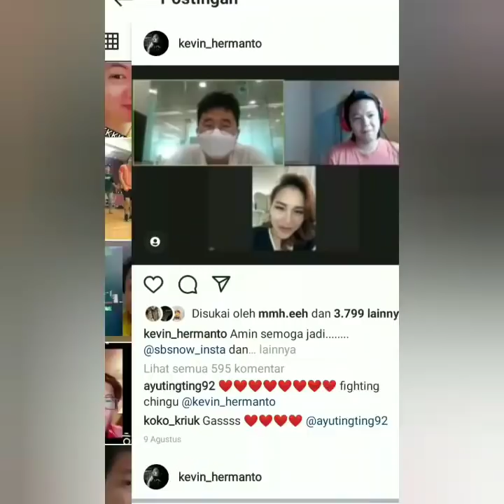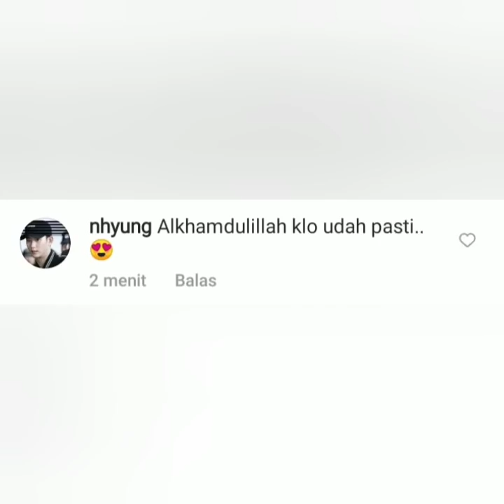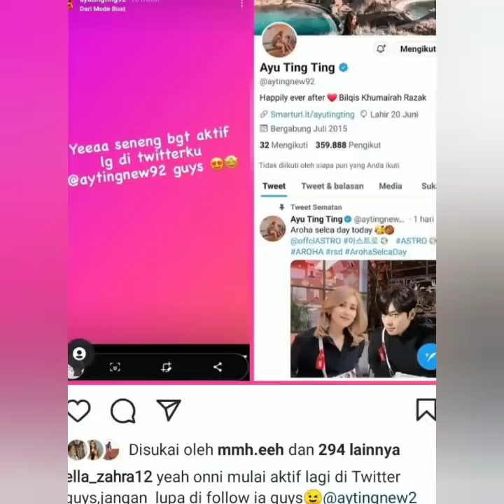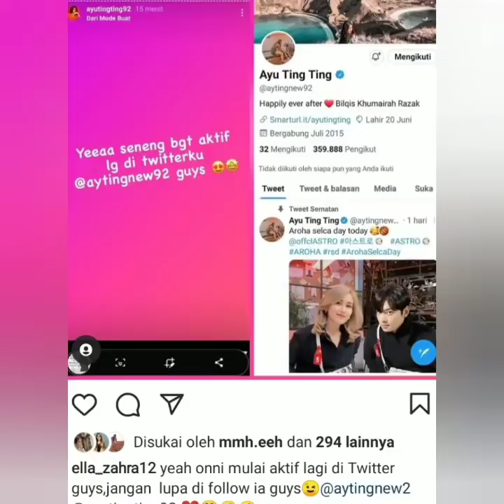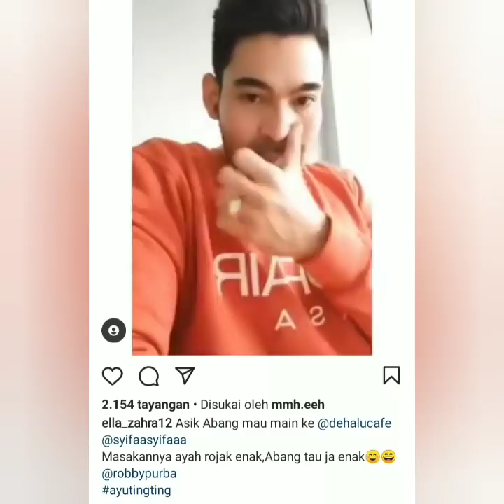Ayu & Kevin Hermanto kembali Ramaikan tanah air dengan siap terjun ke SBS Korea Selatan,